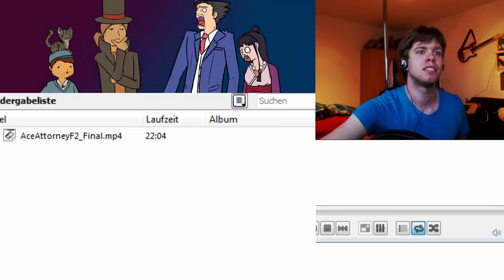Let's Play Together Professor Layton VS Ace Attorney [blind] German #154